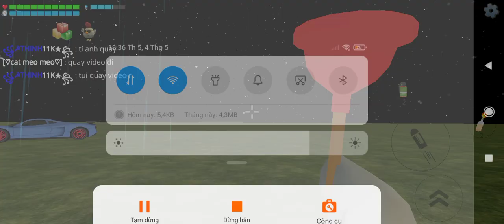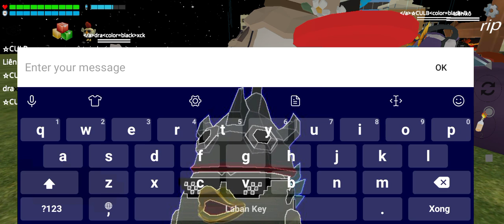cho cat meo meo lên TV | THINH11K